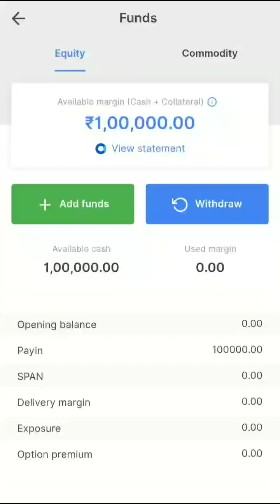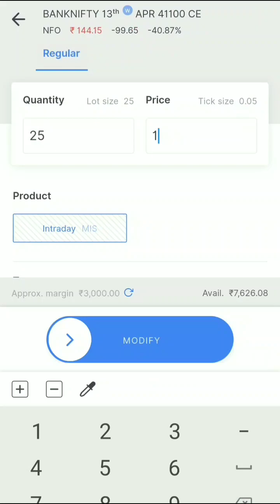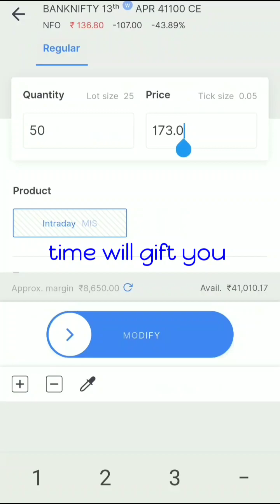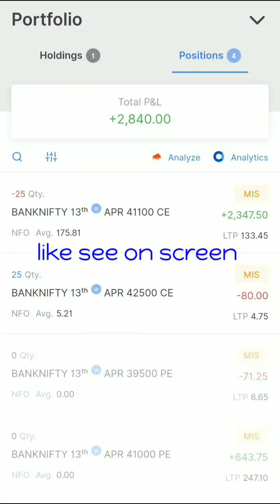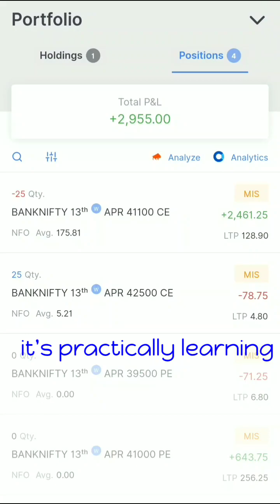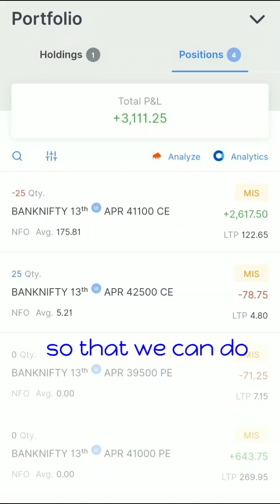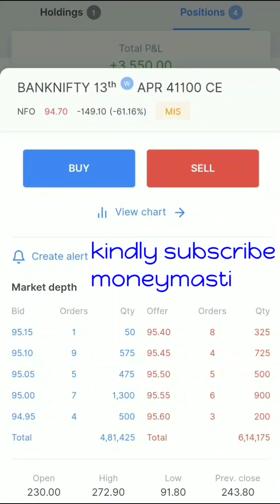3500 live option profit | option selling with low capital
1.

✔️✔️*💯%reward* 🏆🎁💎✔️✔️
JUST SHARE THE DETAILS ;

option trading,
option vivek bajaj,
LIVE OPTION TRADING STRATEGY SPECIAL VIDEO,
option today,
option to buy tomorrow,
option today live,
today intraday,
live day trading,
live day trading options,
live day trader,
live day trading bank nifty option,
mobile option trading,
option trading yesterday,
option trading tomorrow,